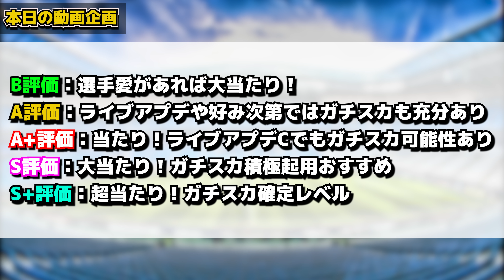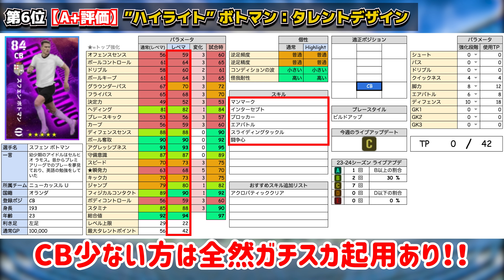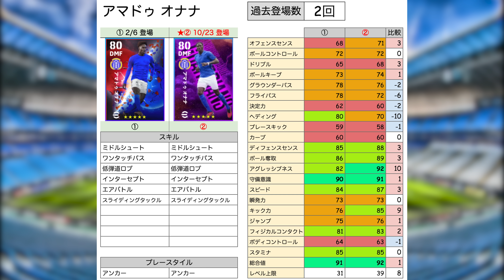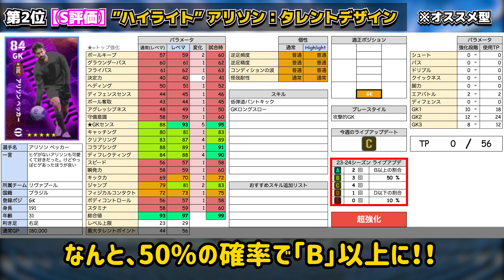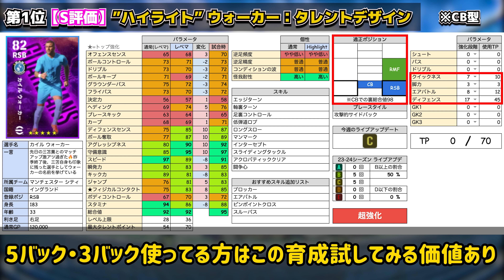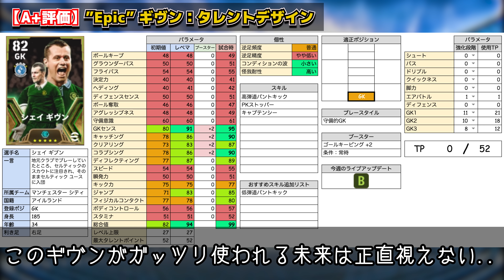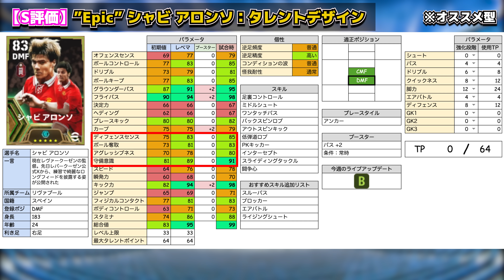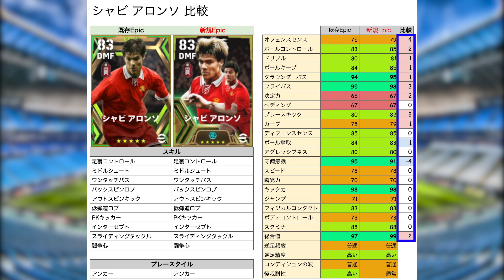【超強化発見】マジか...総合値100突破の現役トップクラスGK登場？！ハイライト勢に激アツ多いぞ！ヨーロッパリーグエピック徹底解説【eFootball/イーフト2024アプリ】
本日はeFootballアプリの動画です！10/23登場のヨーロッパリーグエピックガチャ！！！
アリソン、ジンチェンコ、ウォーカー、オナナがアツイぞ！！！！